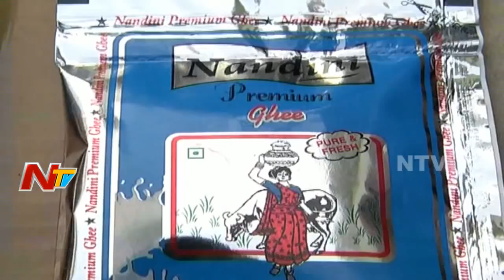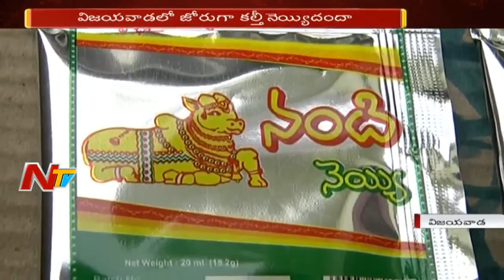News 30/60 || Mid Day News || 17th February 2018 || Part 02 || NTV